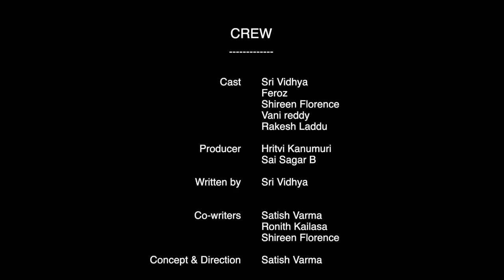Diplomaddict | Episode - 2 | Diploma in Cookery | Melbourne MAMA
Diploma in Cookery | Episode 2

𝘼𝙖𝘼𝙖𝙩𝙢𝙖 𝙖𝙗𝙝𝙞𝙢𝙖𝙣𝙖𝙣𝙞𝙠𝙞 𝙎𝙖𝙝𝙖𝙣𝙖𝙣𝙞𝙠𝙞 𝙥𝙖𝙩𝙩𝙞𝙣𝙖 𝙂𝙧𝙖𝙝𝙖𝙣𝙖𝙢!!! 👩‍🍳👩‍🏫👩‍🏭👩‍💻
Get ready to experience Addiction
A Satish Varma's series 🎬
 @MelbourneMAMA  original

Diplomaddict - Telugu Webs series made in Melbourne  Launch
 by @AMP Digital Studio  and @Sandeep Raj Films

Get ready  for new Addiction

​@Hritvi Kanumuri Productions

Concept and direction by
Satish Varma

Written by Srividhya Ashok] ✍️
Lead actors:
Feroz
Other Cast :
Ronithkailasa
Aishwaryaa nethula
Kamal Krishna
 @MelbourneMAMA  original

​@Hritvi Kanumuri Productions

Editor : Ravi Teja G

Lead actors:
Feroz
Other Cast :
Ronithkailasa
Aishwaryaa nethula
Kamal Krishna

Melbourne MAMA Is all about
- INDIAN COMMUNITY CHANNEL (Australia)
 - Production House
- Media
-Business HUB
- Student ADDA
- Telugu Strength |Telangana Flavor
Follow us on